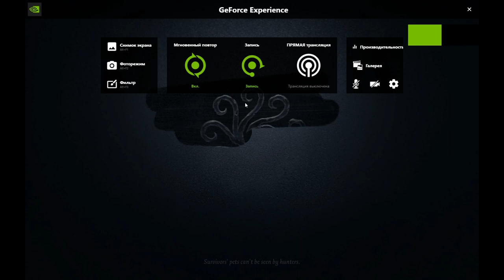1 Hermit 3 Gardeners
и один доктор на приколе